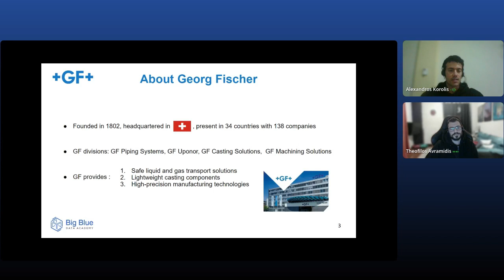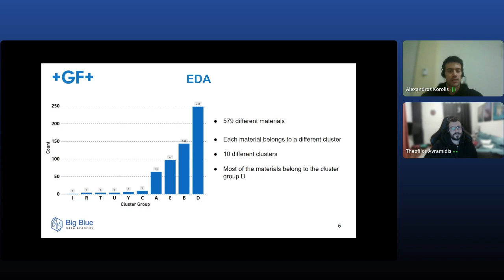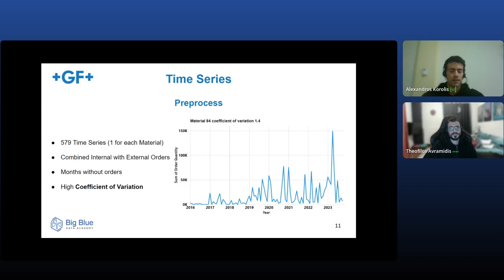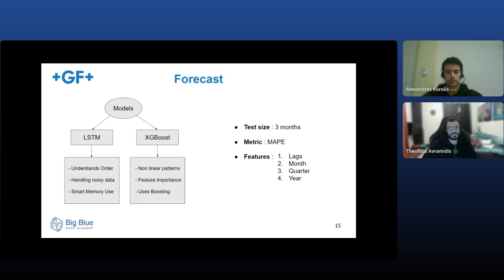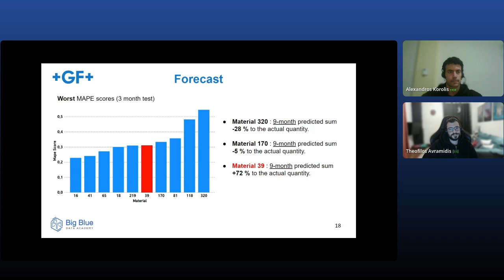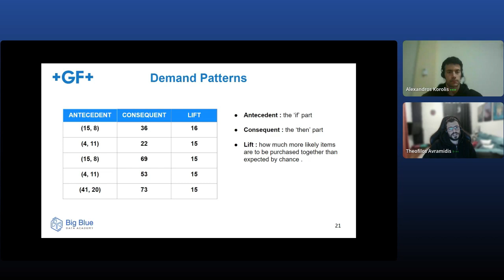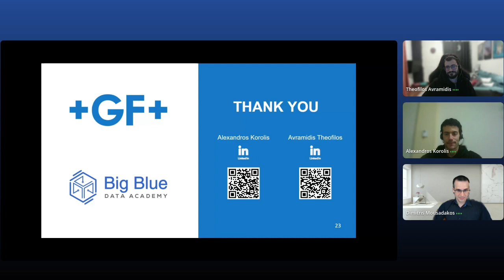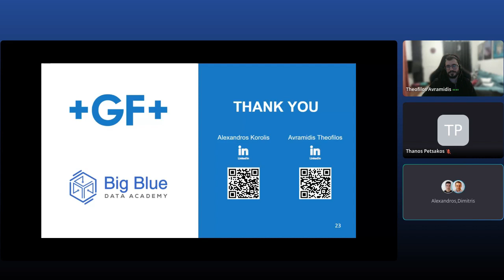Building Forecasting Model and Clustering based on its Performance | BB x Georg Fischer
🗓️ September 2023 - Data Science Full-Time Bootcamp
🎯Aim: Building Forecasting Model and Clustering based on its Performance
🫱🏼‍🫲🏽 In collaboration with Georg Fischer

00:00 Intro
01:22 Pipeline
01:44 EDA
04:02 Time Series & Data
05:45 Forecast
07:56 Clustering
08:45 Demand Patterns
09:36 Conclusions
10:05 Q&A